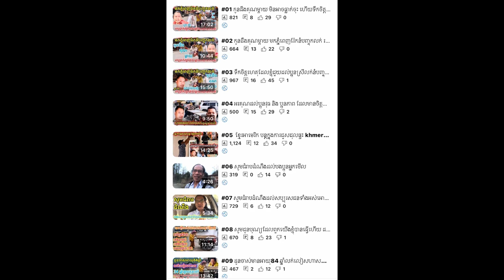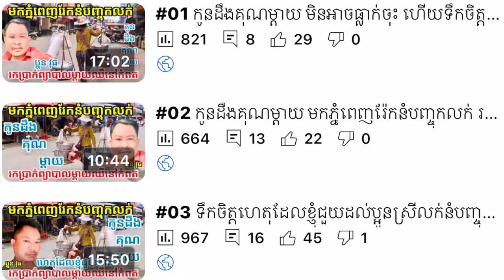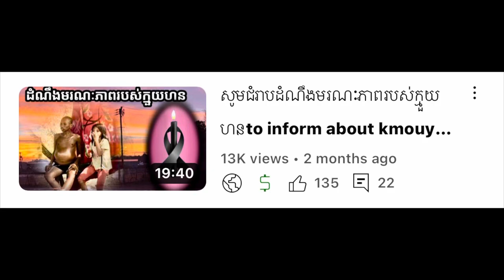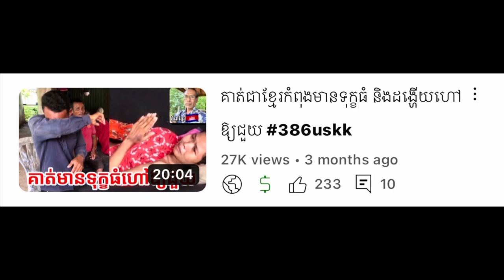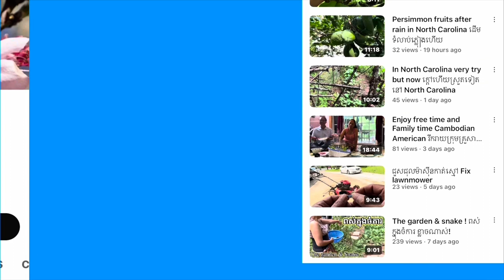ដំណឹងថ្មីៗនិងកំរោងជួយដល់អ្នកក្រីក្រ simple for plan & goal to help the poor#530uskk